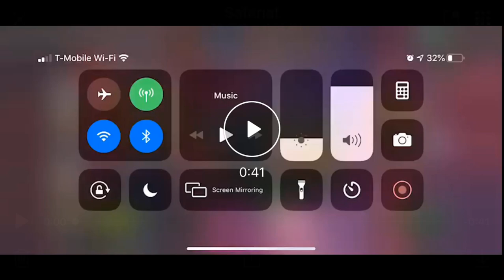Cull Obsidian Has Finally Been Fixed! His Damage Output Is Once Again Insane